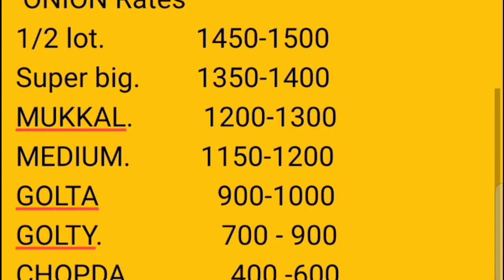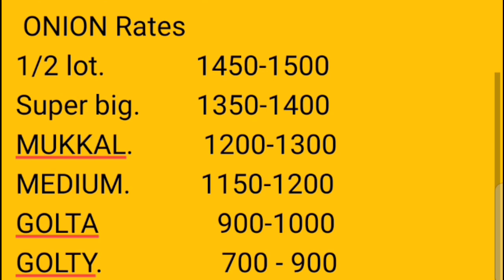अहमदनगर apmc अहमदनगर येथील कांदा बाजार भाव दि.18/03/2021